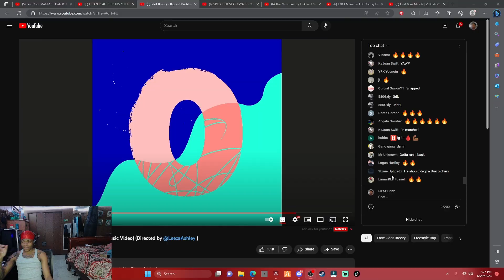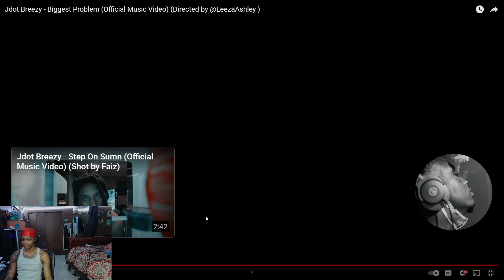REACTION | Jdot Breezy - Biggest Problem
subscribe b4 i get mad Copyright Disclaimer. Under Section 107 of the Copyright Act 1976, allowance is made for "fair use" for purposes such as criticism, comment, news reporting, teaching, scholarship, and research.